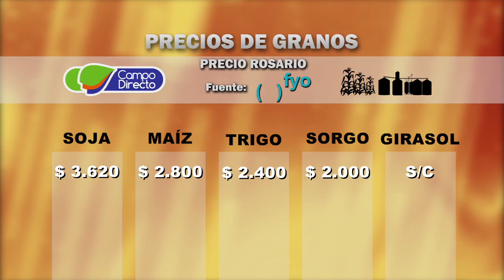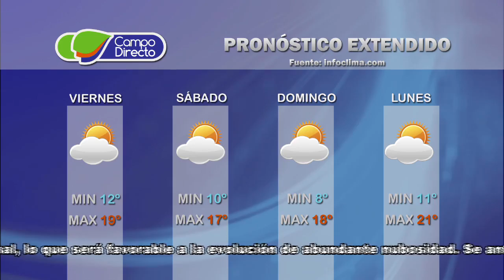Micro Campo Directo 16 Fecha 6 de mayo de 2016